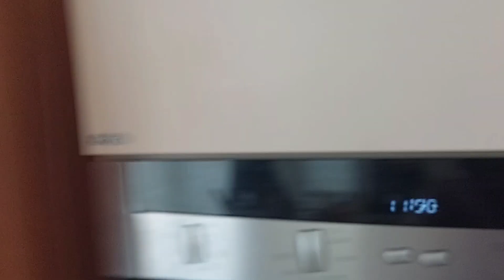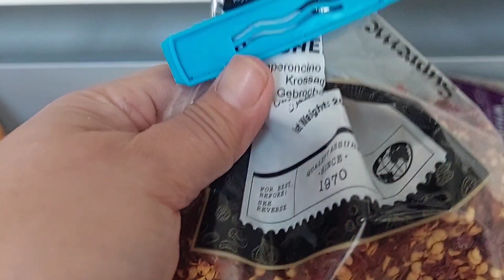Kitchen ki Safai!! Tabeyat b Kharab! Ghar ka thora sa Tour!!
A little video for all my youtube channel Family. we need to keep our house clean aswel. we pay so much intention own our appearance because we want to look good. Keep ur house clean too because it will maintain your Healthy life style.